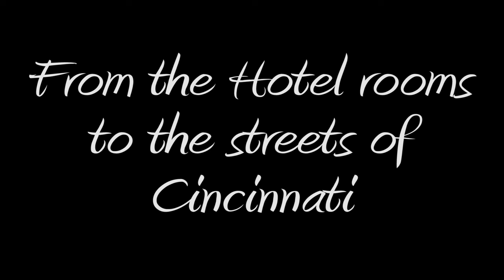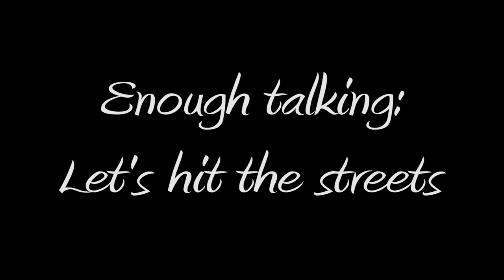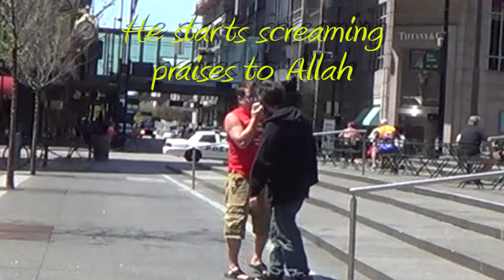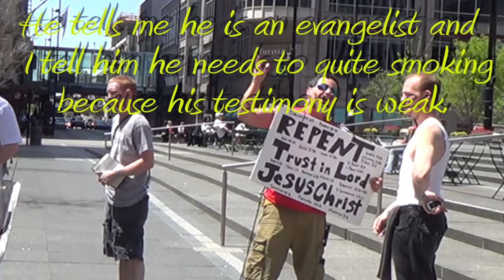Drunk Man Screams at me in Cincinnati (2015)